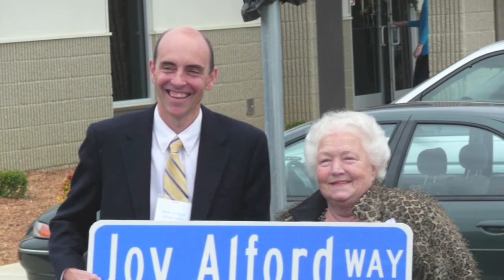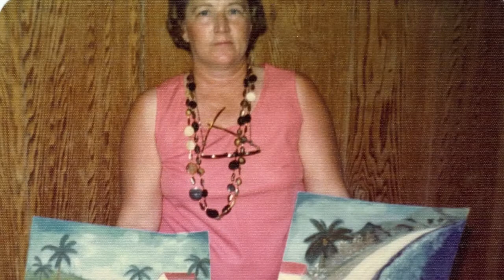Aunt Joy "Boss Hog" Alford - Slideshow of pics throughout the years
We recently lost a one of a kind Aunt, Mother, Grandmother, Great Grandmother and Sister.  She was a phenomenal lady.  We called her Boss Hog because she wasn't afraid at all to be in charge, and she found it funny.  This is a slideshow I put together about 7 or 8 years ago, just seemed fitting to put it up to show off some great memories of a great lady.  I"m sure there's a ton more pics out there, these were just the ones I had access too.  Many are her and my Dad (her brother Jerry Futrell) on trips all over the world.